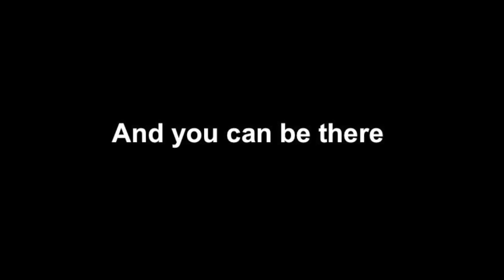Broadway Stage Management Symposium Info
Broadway’s best stage managers come together to discuss the art, craft and skills of stage management.  JUNE 4th & 5th in New York City.  for more information and registration.